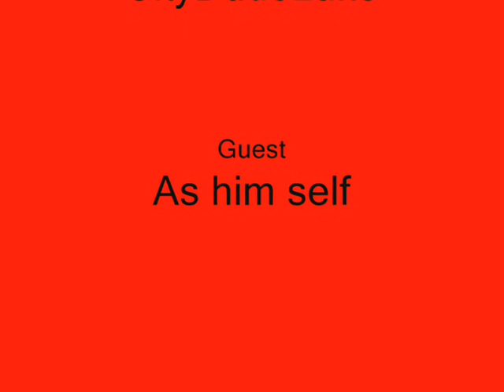ROBLOX : Cone man discowers a guest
Cone man is in a burned city when he finds a real guest